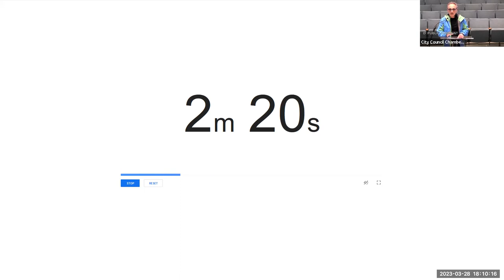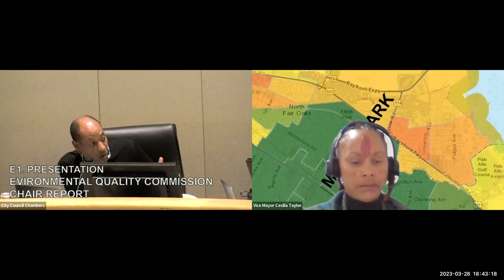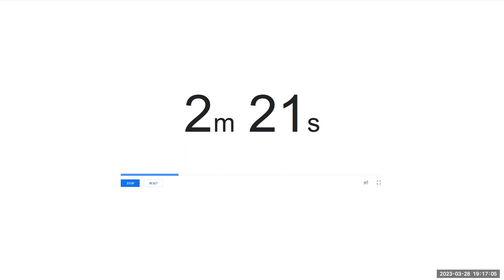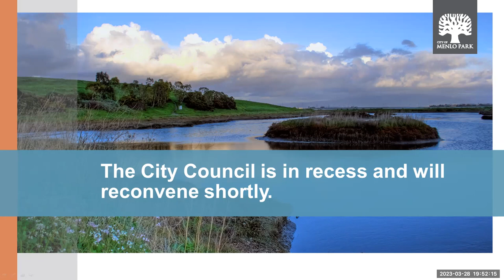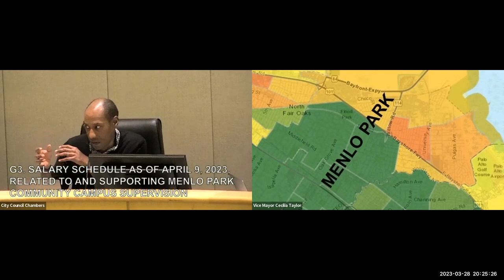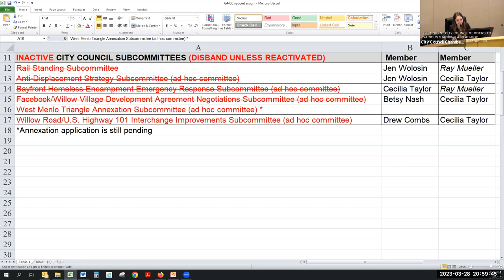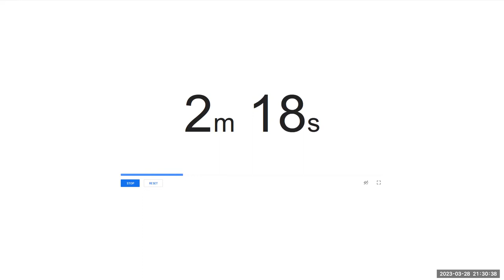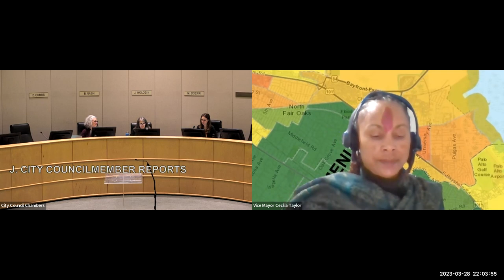March 28, 2023 - City Council